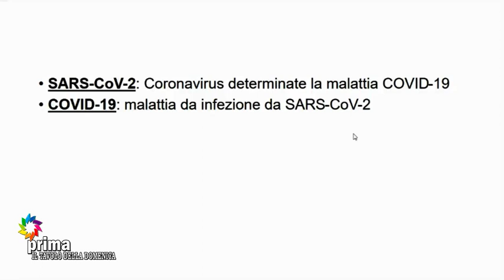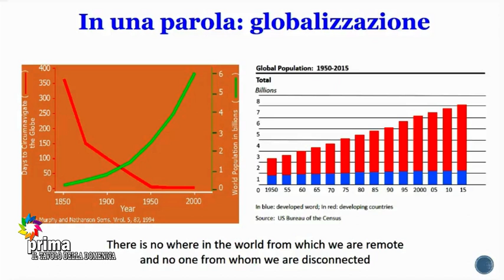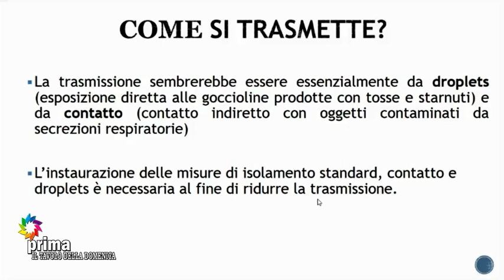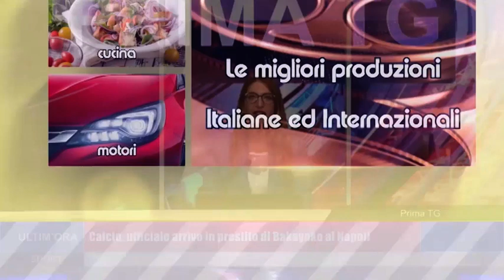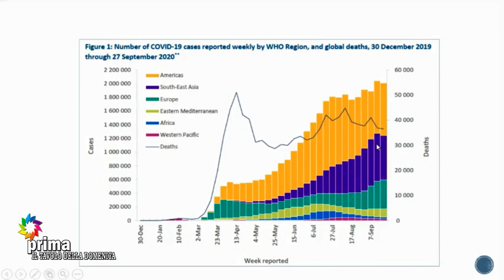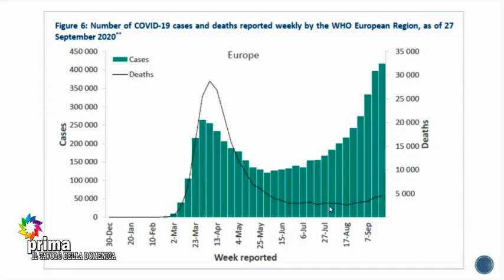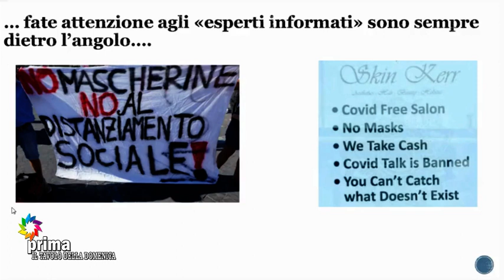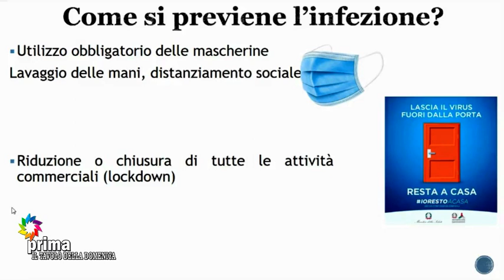Il Tavolo della Domenica (10-01-2021)